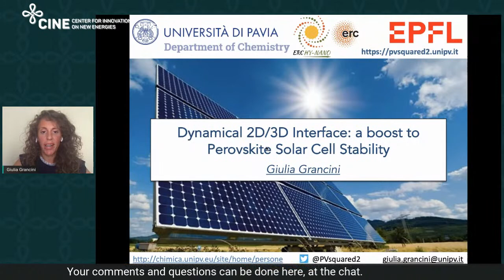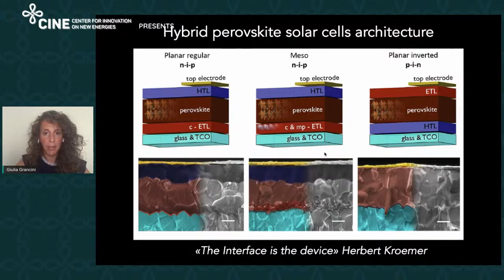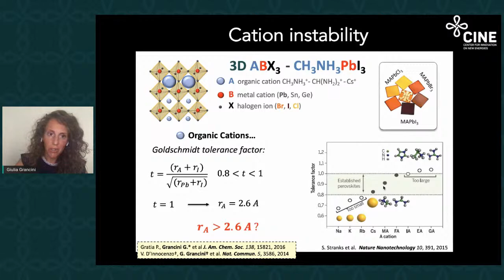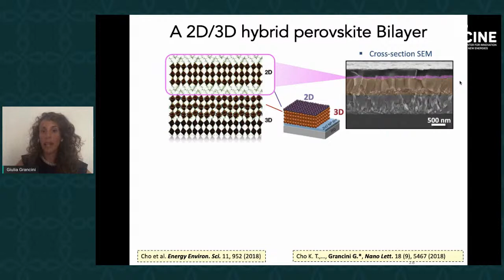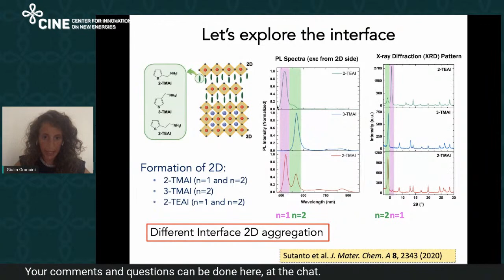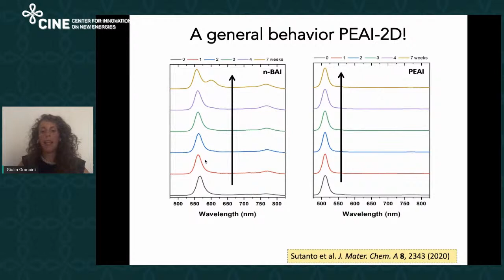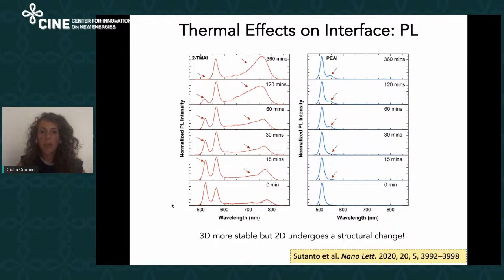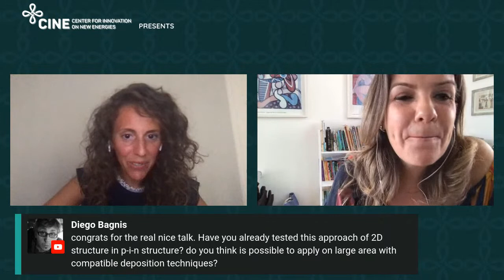CINE Webinar 2020: "Dynamical 2D/3D Interface: a ...", by Dr. Giulia Grancini, Università Di Pavia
CINE Webinar 2020: "Dynamical 2D/3D Interface: a boost to Perovskite Solar Cell Stability", by Dr. Giulia Grancini, Università Di Pavia

Engineering two-/three- dimensional (2D/3D) perovskite solar cells is nowadays a popular strategy for efficient and stable devices 1-3. However, the exact function of the 2D/3D interface in controlling the long-term device behavior is still obscure.

Here, we reveal a dynamical structural mutation of the 2D/3D interface: the small cations in the 3D cage move towards the 2D layer, which acts as an ion scavenger. If structurally stable, the 2D physically blocks the ion movement at the interface boosting the device stability. Otherwise, the 2D embeds them, dynamically self-transforming into a quasi-2D structure. 2

2D perovskite acts as a sheath to physically protect the 3D underneath. In concomitance, we discovered that the stable 2D perovskite can block ion movement, improving the interface stability on a slow time scale. 2,4

The judicious choice of the 2D constituents is decisive to control the 2D/3D kinetics and improve the device lifetime, opening a new avenue for perovskite interface design.